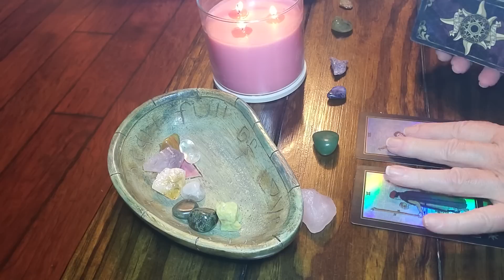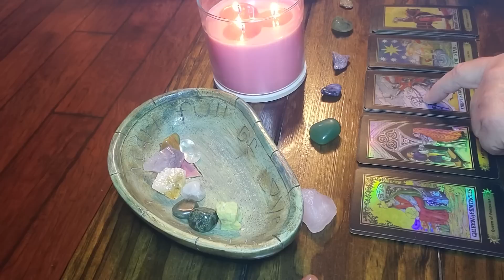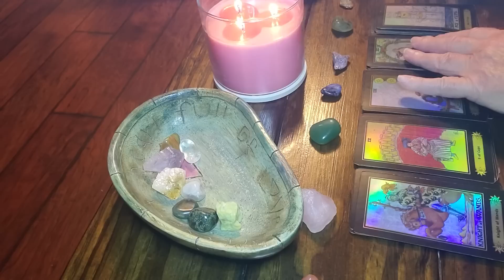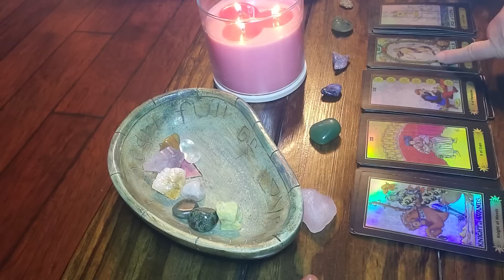AQUARIUS‼️IT'S COMING‼️SOMETHING YOU'VE NEVER SEEN BEFORE‼️